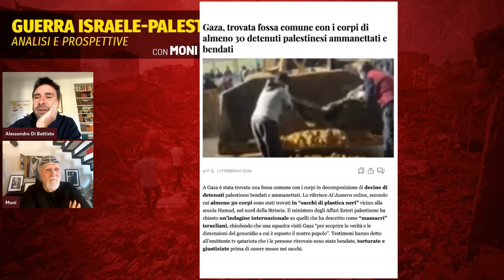Moni Ovadia dovrebbe essere invitato in tutte le TV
Moni Ovadia è a mio avviso una delle figure più importanti dal punto di vista culturale e pedagogico che abbiamo oggi in Italia. Dovrebbe essere invitato in tutte le Tv. Ma ciò non avviene proprio per quel che dice, per come lo dice, per quel conosce e per come è. Moni è un ebreo. Un ebreo contro. Contro il sionismo, contro l’occupazione israeliana di terre altrui, contro l’apartheid a danno dei palestinesi e contro il tentativo di pulizia etnica a Gaza. Ascoltiamolo tutti!